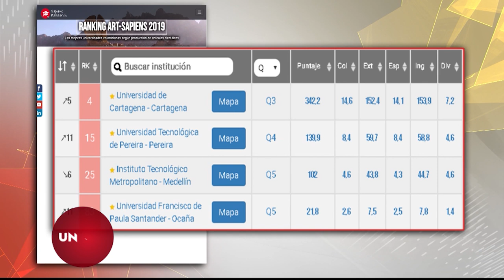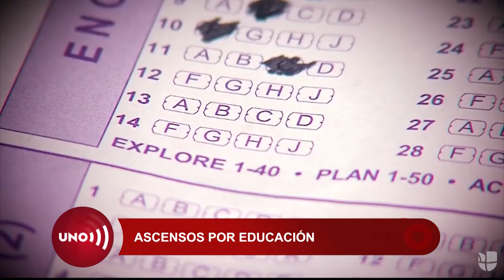Disminuyó el número de artículos en español publicados en revistas científicas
La ciencia en español pierde terreno, de los 20 mil artículos publicados en revistas científicas el año pasado el 39% estaban escritos en español, pero el año anterior nuestro idioma tenía el 47%.